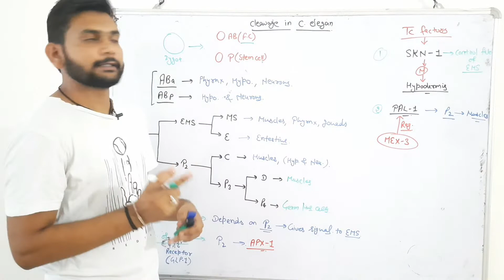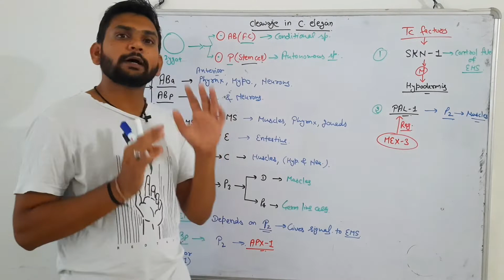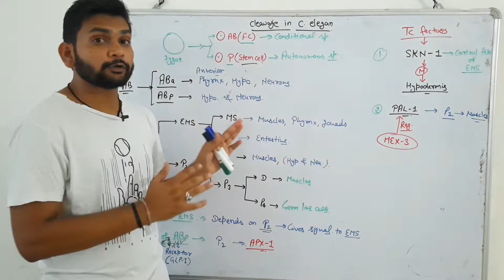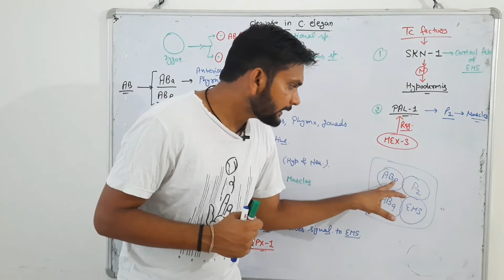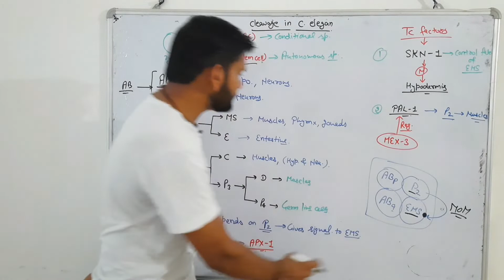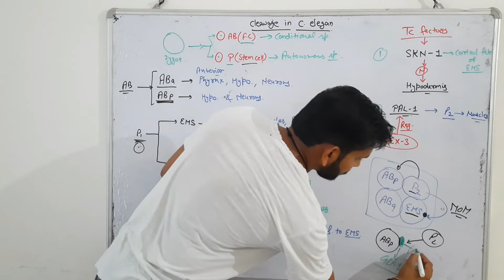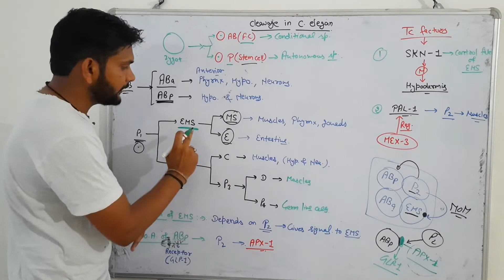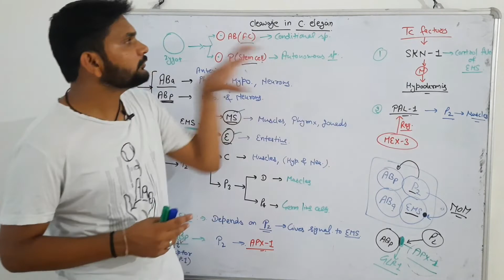Cleavage in C. elegan |CSIR NET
The C. elegans zygote exhibits rotational holoblastic cleavage. During early cleavage, each asymmetrical division produces one founder cell (denoted AB, MS, E, C, and D), which produces differentiated descendants, and one stem cell.